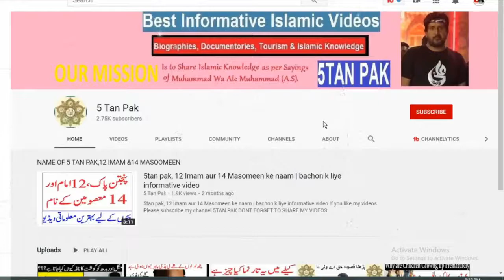Qasida Sun Lo Us Jannat Nai Wanjna by Zakir Gulshan Shahzad Bukhhari of Badeen Sargodha | New Qasida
Zakir Gulshan Shahzad Bukhari Sargodha
Qasida Sun lo Us Jannat ni wanjna
قصیدہ سن لو اُس جنت نئی ونجنا